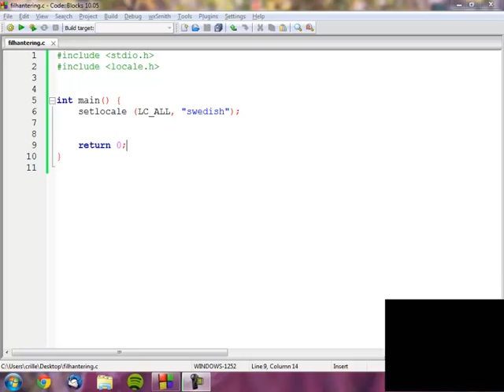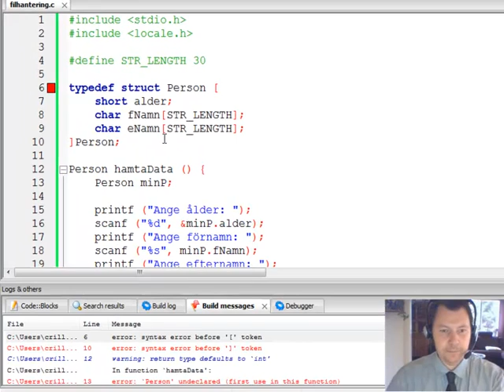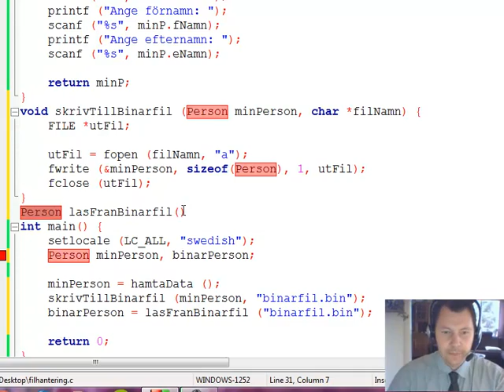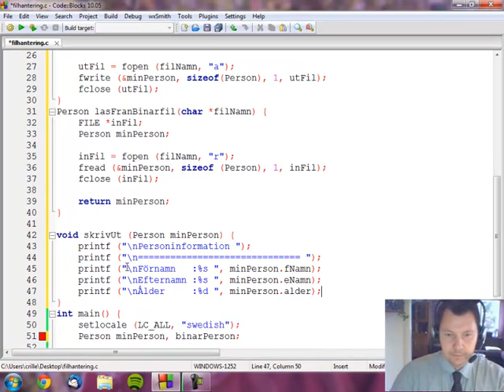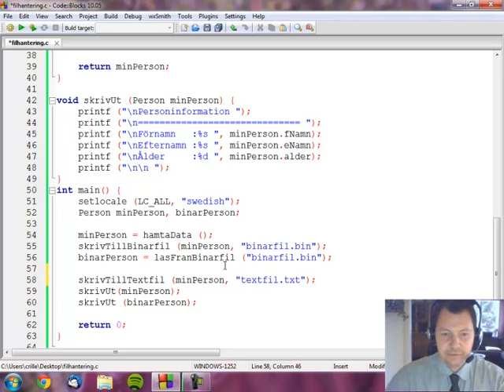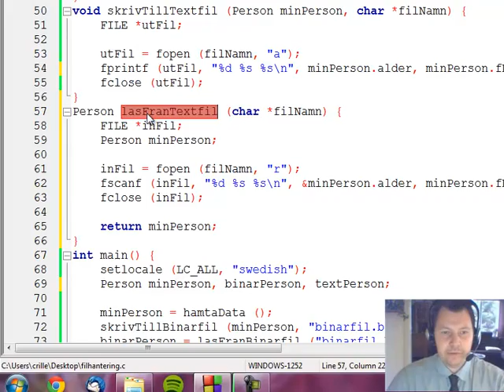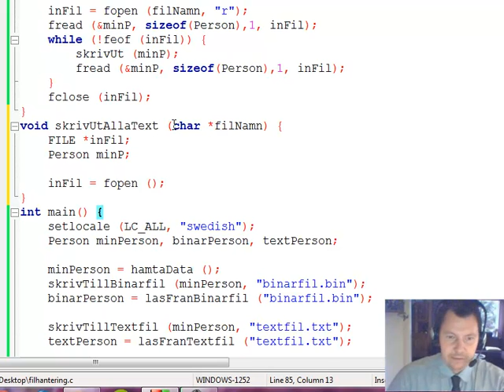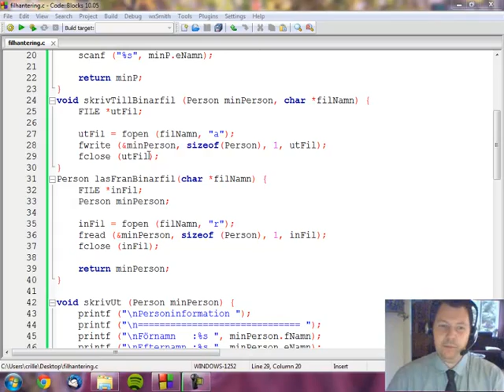Strukturerad Programmering med C - 14 Filhantering